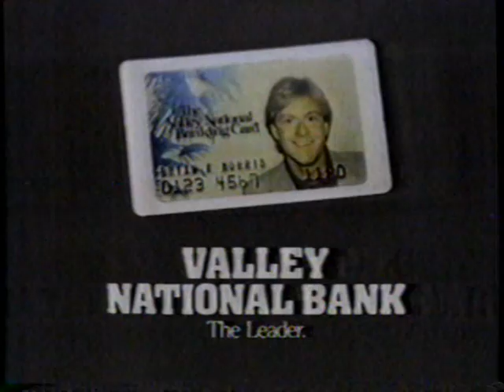1983 Valley National Bank "Check Guarantee Card - You're on it" Phoenix Local TV Commercial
The commercial originally aired on November 16th, 1983. It was shown during the broadcast of the mini-series "Chiefs". It was broadcast on KTSP Channel 10 in Phoenix.